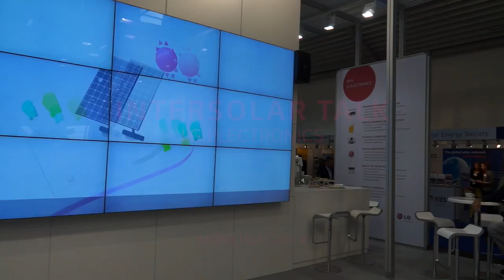LG Intersolar 2014 - Interview - Ecolution Products Limited